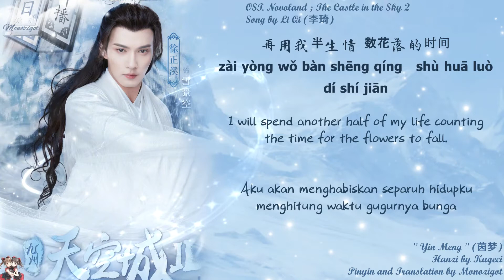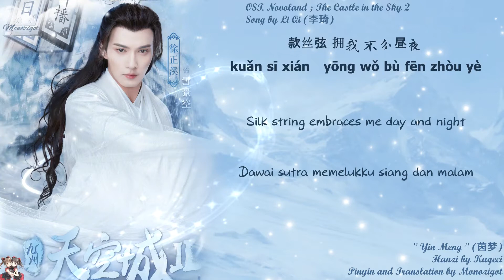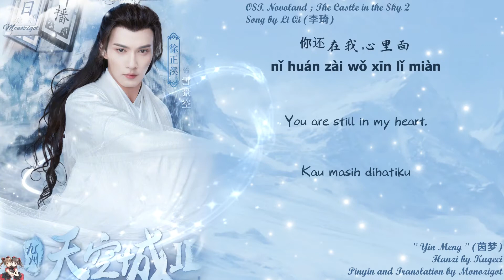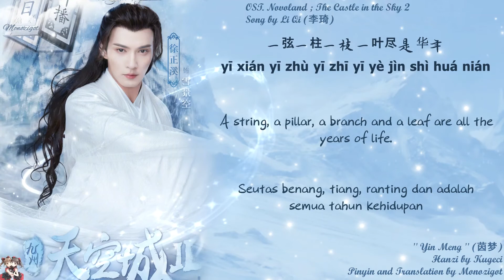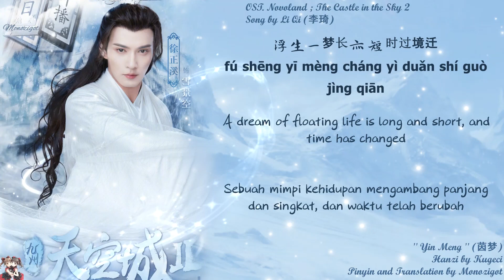OST. Novoland: Castle in the Sky 2 || Yin Meng (茵梦) By Li Qi (李琦) || Video Lyric Translation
Title: 九州天空城2 / Jiu Zhou Tian Kong Cheng 2
English title: Novoland: The Castle in the Sky 2
Genre: Historical, fantasy, romance
Episodes: 34
Broadcast network: Tencent
Broadcast period: 2020-Mar-20

Lyric ::

用半生 看花舞雪漫天
yòng bàn shēng   kàn huā wǔ xuě màn tiān
再用我半生情 数花落的时间
zài yòng wǒ bàn shēng qíng   shù huā luò dí shí jiān
款丝弦 拥我不分昼夜
kuǎn sī xián   yōng wǒ bù fēn zhòu yè
相逢总是热烈 相守一生平淡
xiāng féng zǒng shì rè liè   xiāng shǒu yī shēng píng dàn
携琴拾玉阶 声未谐
xié qín shí yù jiē   shēng wèi xié
人世留言片断
rén shì liú yán piàn duàn
卿心做明月 入君怀
qīng xīn zuò míng yuè   rù jūn huái
繁华天涯两端
fán huá tiān yá liǎng duān
风吹落花 花却倚着风
fēng chuī luò huā   huā què yǐ zhuó fēng
像是离别的拖延
xiàng shì lí bié dí tuō yán
一弦一柱一枝一叶尽是华年
yī xián yī zhù yī zhī yī yè jìn shì huá nián
说不尽的永远谁永远
shuō bù jìn dí yǒng yuǎn shuí yǒng yuǎn
你还在我心里面
nǐ huán zài wǒ xīn lǐ miàn
浮生一梦长亦短时过境迁
fú shēng yī mèng cháng yì duǎn shí guò jìng qiān